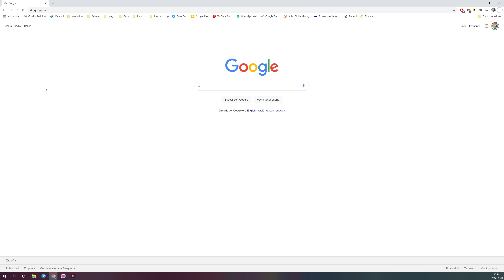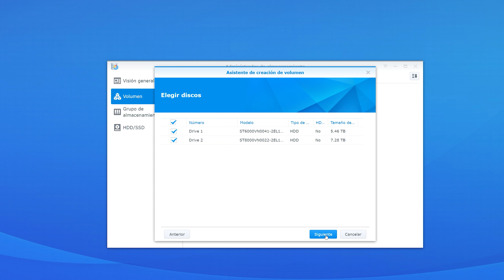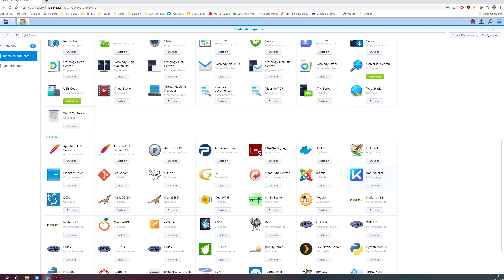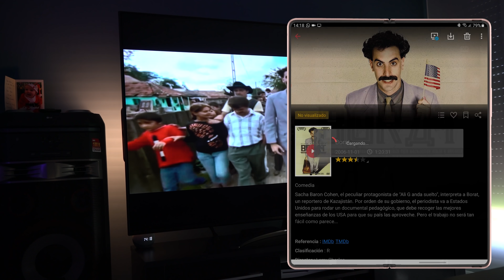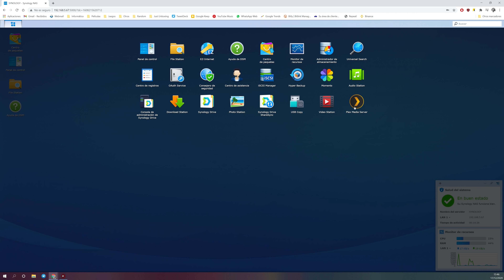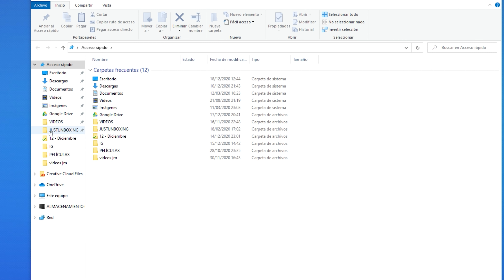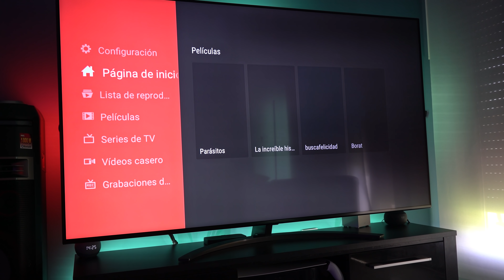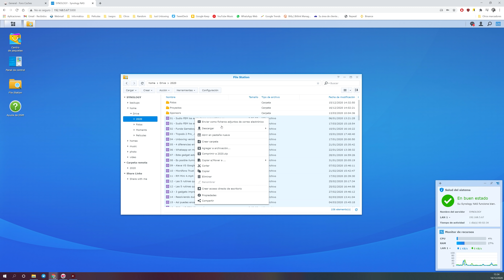¿Qué es un NAS y por qué necesitas uno? | Synology DS220+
Probamos el NAS Synology DS220+ y os cuento qué es, para qué sirve y qué usos le estoy dando.
Compra tu NAS DS220+